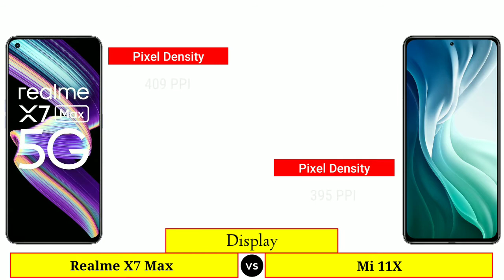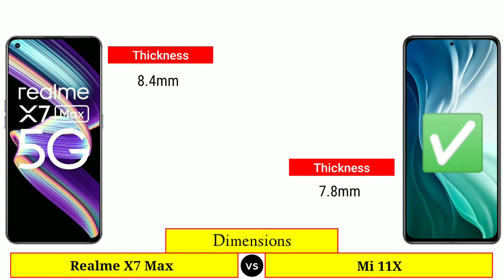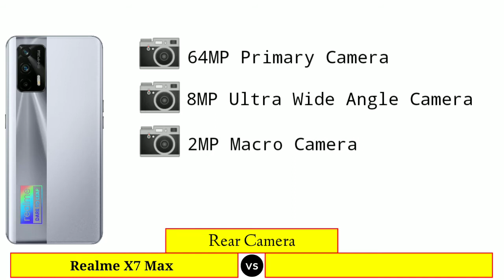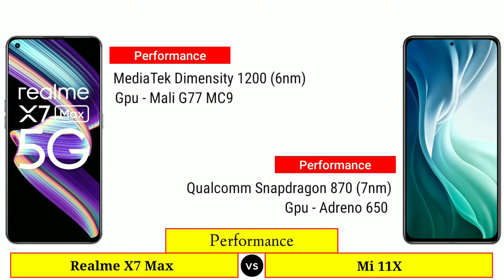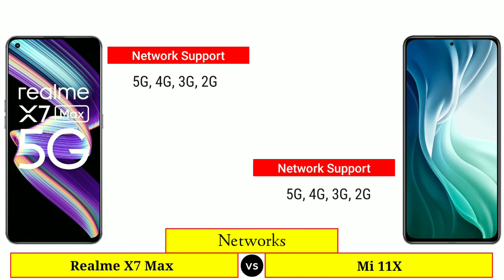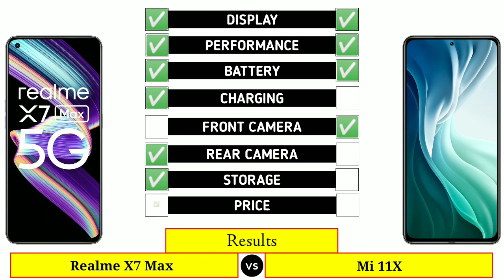Realme X7 Max vs Mi 11X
In This Video We are Comparing Realme X7 Max vs Mi 11X

Video Highlights :
Intro
Launch Date
Display
Dimensions
Camera
Battery & Charging
Performance
Storage
Connectivity
Software
Price
Results